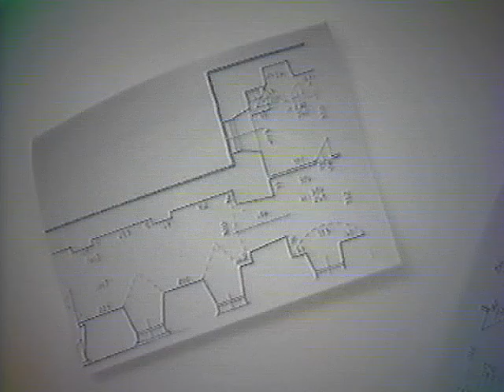Giulio Paolini, "Tra sé e me", Galleria Locus Solus (1985)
Genova, 25 ottobre-20 dicembre 1985

CF: As Tableau Vivant (1985), the title of a work of yours in which only the cast-off clothes of the author appear, a tail-coat and a shirt, left under the weight of a “painting” showing the overprinted shadows of your previous works.Another title Tutto qui [That's It], the title of your retrospective in Ravenna, also refers to a work in the exhibition, a work in which a beam reveals, around a white square, the scattered pages of the catalogue that reproduces your previous works. Rendez-vous (1985), is the title of a work exhibited in Genoa: an easel holds a plexiglas sheet whose projection on the wall defines an empty space around which the xeroxes of the gallery’s floorplan are scattered. The title of this exhibition in Genoa, "Tra sé e me" [Between Self and Me], also refers to a work in which the artist, in tail-coat, does conjuring tricks with his own detached and upside-down head, while a real top-hat is hanging over the nine square pieces that compose the work. What’s the relationship between the title and the work?

GP: Tutto qui and Tra sé e me, for instance, question you on this issue: does the work develop the theme (the title), or vice versa? The challenge is to try to fix a correspondence, while we have to reluctantly deny the work as absolute, as definite, and we have to identify it, on the contrary, with the relativity of the title that makes it recognizable. I think that the point of the struggle is here, between the thing and its name: the thing cannot have a name.

Corinna Ferrari, Giulio Paolini. “Tra sé e me”, in Domus (Milan), no. 668, January,
1986